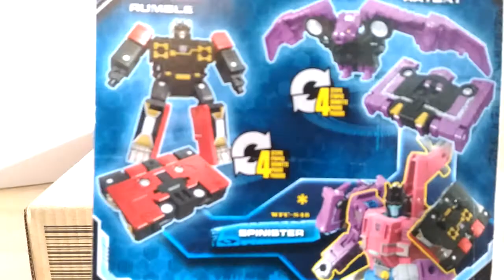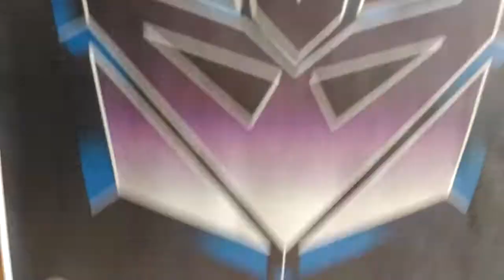SG-41 Transformers Siege Rumble & Ratbat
Tutti o quasi i Ratbat e Rumble venduti sino ad ora

Benvenuti sul mio canale TEIKOKU DESTRON

Sono un italiano che vive in Giappone e faccio video amatoriali su Distructor (Destron) Gundam, Soul of Chougokin, Diaclone reboot, MUTU, SW etc

ALL HAIL MEGATRON!